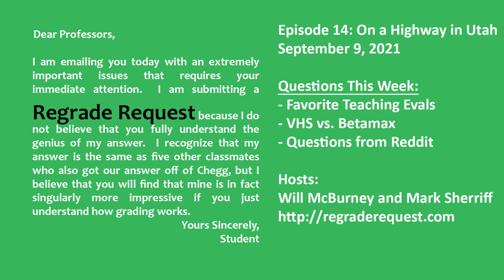Regrade Request - Episode 14: On a Highway in Utah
We are back in the swing of things with classes, so we talk about some of our favorite teaching evaluations!  Plus some discussion about VHS vs. Beta was like HD-DVD vs. Blu-Ray, some overly-specific questions from Reddit, and more!